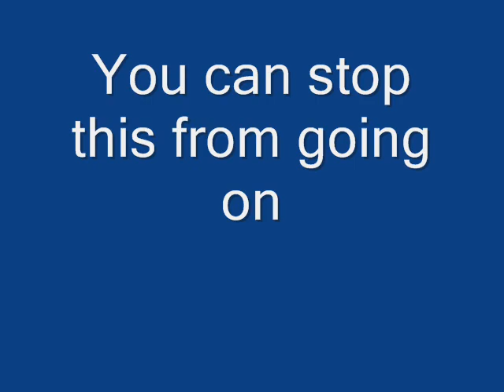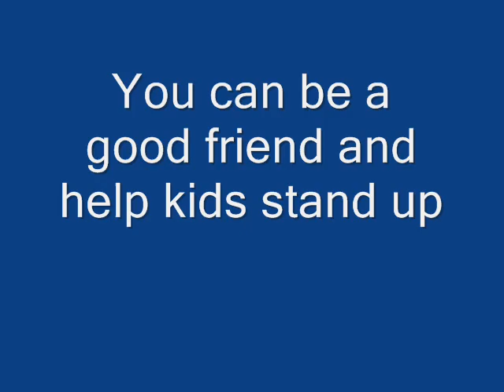Bullying - Essex PS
Submission for 2013 GECDSB Digital Media Festival